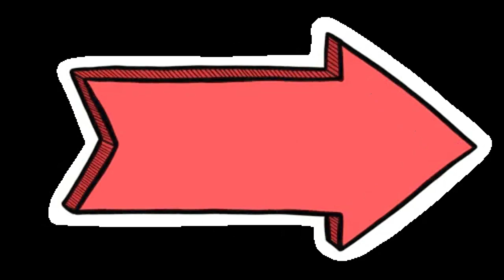10 Últimos ganadores del premio Goya al mejor montaje